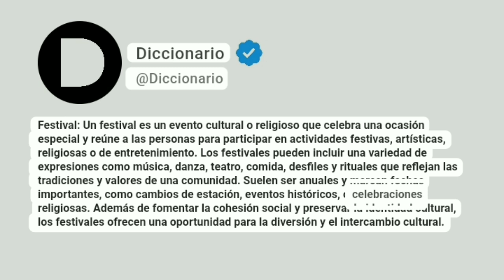Festival Significado En Español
Festival: Un festival es un evento cultural o religioso que celebra una ocasión especial y reúne a las personas para participar en actividades festivas, artísticas, religiosas o de entretenimiento. Los festivales pueden incluir una variedad de expresiones como música, danza, teatro, comida, desfiles y rituales que reflejan las tradiciones y valores de una comunidad. Suelen ser anuales y marcan fechas importantes, como cambios de estación, eventos históricos, o celebraciones religiosas. Además de fomentar la cohesión social y preservar la identidad cultural, los festivales ofrecen una oportunidad para la diversión y el intercambio cultural.